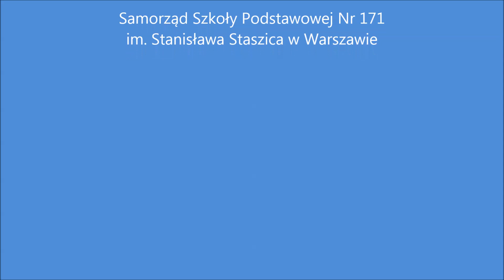koktail bar 2016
Zapraszamy nowe ekipy koktailowe za rok!!!